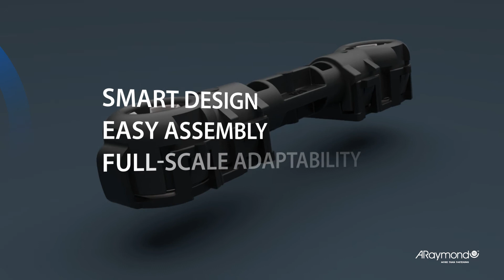ARaymond® Connecting Rod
This video gives you an insight in how the product works, the domain of usage and all benefits that it offers.